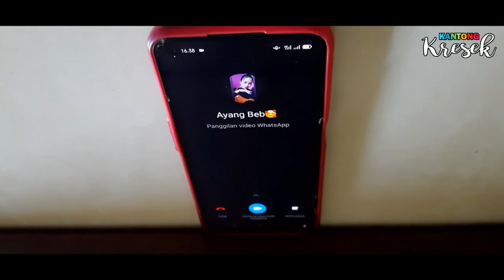Wis lawas - Nang Atonesia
Voc : Nang Atonesia
Cipt : Ayahe Haykal
Arr : Jul.26
Tukang itar : Om Titoblokopok
Tukang suling : Dede Riyahuljannah
Model lanang : OM Jeka ANew
Model wadon : Ndoro Nuning
Lokasi 1 : Taman Tinumpuk
Lokasi 2 : Taman Cimanuk